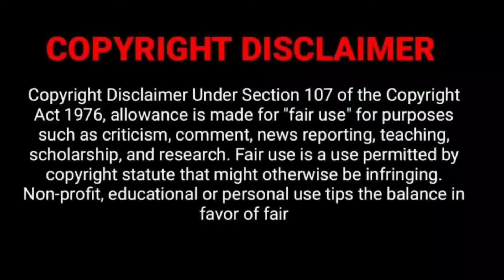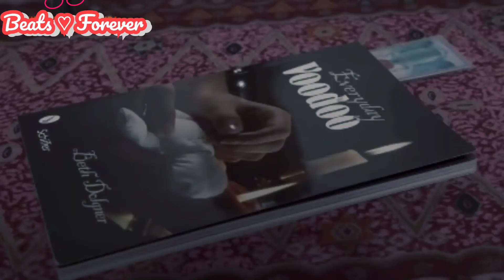My Guardian Angel(2016)|movie explained in hindi|hollywood horrar movie explained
my guardian angel.                                       my guardian angel full movie,                     the guardian angel movie                             my guardian angel 2018                              my guardian angel full movie in hindi dubbed                                                               my guardian angel movie explained in hindi
All Movies Insight Hindi s,  Beats ♡ Forever channel is provide hindi voice over (Movies Hidden Explanation) for Hollywood movies. So Movies Insight Hindi